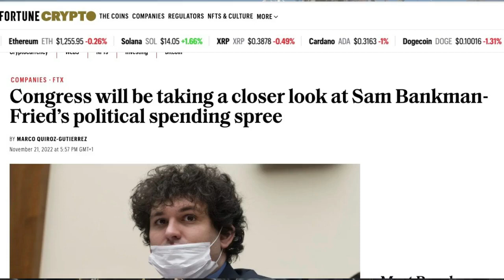Catharsis, December 5th 2022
We go on a trial run in our friend's studio with a real broadcasting set-up. It was fun, but now I want stuff!!

00:00 intro:  Ye WTF Dude?
01:50 Native Americans
06:35 SBF smooth criminal
16:00 Shitty US cops & sheriffs
20:00 Joe Brandon & the Democrats say "F*ck the unions!"
33:00 More weird police shit & a quick look at TV Cop Shows